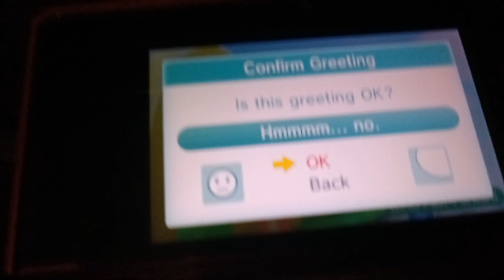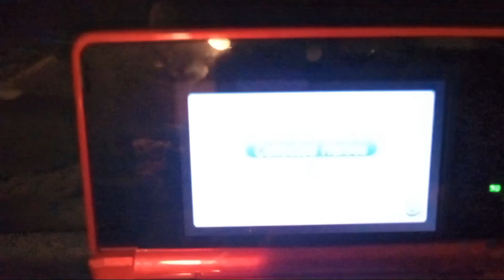Trying to get a StreetPass in 2023 Day 40 - 44 (4/27/23) - (5/1/23)